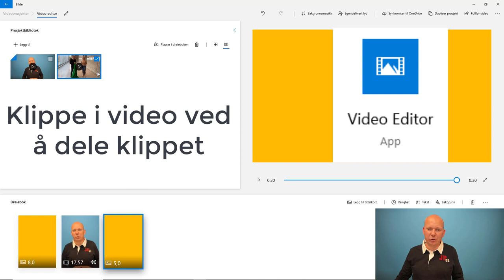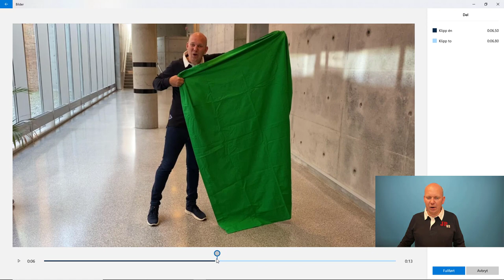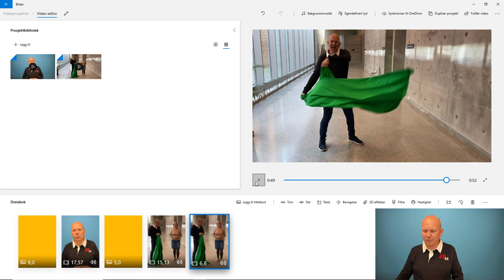Redigere video - Video Editor